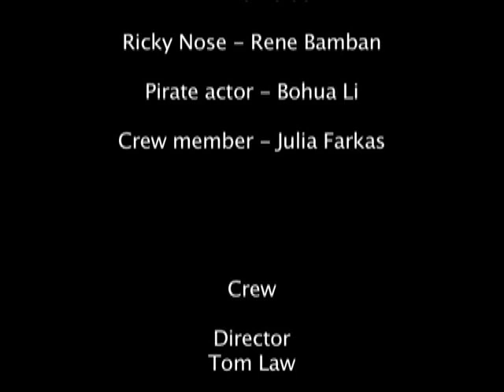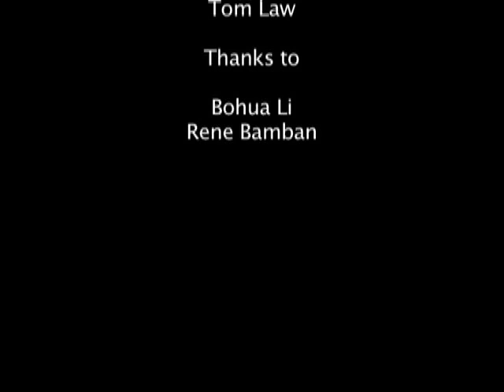Pirates of The Wapping Old Stairs II: Revenge of The Killer Shark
The making of Rocky Love's new film, 'Pirates of The Wapping Old Stairs II: Revenge of The Killer Shark'.